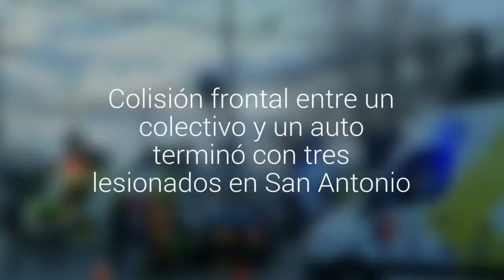Colisión frontal entre un colectivo y un auto terminó con tres lesionados en San Antonio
En la intersección de avenida Luis Reuss con Fernández Concha se registró la emergencia esta mañana. Los heridos fueron derivados al hospital Claudio Vicuña.